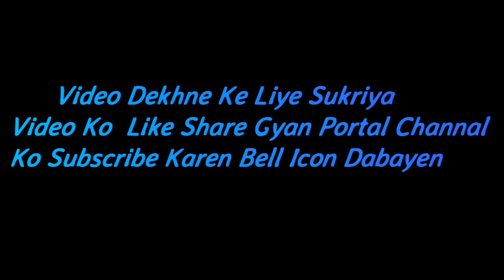Pranpur Parkhand me NRC & CAB Khilab Pardarsan प्राणपुर प्रखंड में NRC&CAB खिलाफ प्रदर्शन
कटिहार जिला में NRC&CAB को धर्म के आधार में विदेशी को नागरिकता देने के कारण सभी धर्म के लोग NRC बिल के विरुद्ध प्रदर्शन जारी है।